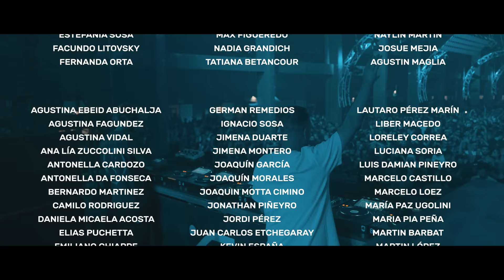Key Conference 24.8.2022 - Full Set Mihai Popoviciu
KEY Conference 2022 | An unforgettable Electronic Music Set Series 💥

Key Producciones & Pardelion Films present KEY CONFERENCE 2022
An unforgettable Electronic Music Set Series:
Chapter I: Agustín Clark
Chapter II: Mihai Popoviciu
Chapter III: Sidney Charles
Chapter IV: Archie Hamilton
Bonus Track: Closing b3b

CRÉDITOS:

Realización audiovisual: PARDELION FILMS
Dirección: Alfonso Guerrero & Marcos Hecht
Producción ejecutiva: Marcos Hecht
Director de fotografía: Dave Volpe
Dron FPV: Andrés Umpierrez
Edición: Andrés Borotra & Dave Volpe
DIT: Rafa González
Coordinadora de producción: Vero Salevsky
Producción de campo: Florencia Alvez
Cámaras: Dave Volpe, Matías Morales, Bruno Baroni.
Go Pro: Marcos Hecht, Fabi Foo, Juan Arrillaga, La Tana, Flor Velázquez, Ignacio Seijo, Sydney Charles, Archie Hamilton.
Asistente de cámara: Mauricio Castro
Color correction Trailer: Igna Martinez

KEY PRODUCCIONES:

Jefe de producción técnica:
Juan Pablo Beduchaud

Producción:
Agustin Clark
Nicolas Clark
Santiago Perez
Alejo Sanchez

Producción general y VJ:
Andres Flores

Iluminador:
Mauricio Peinado

Efectos especiales:
Cool FX

Equipo técnico:
Federico Romanelli
Gonzalo Estevez
Santiago Jauge
Brian Amaral
José Gonzalez
Ignacio Lamas
Santiago Pirez
Maximiliano Busakr
Santiago Alonso
Yordi Berdugo
Maximiliano Saxlund

Equipo administrativo:
Lucas González
Agustín Busakr
Gonzalo Amigo
Joachim Gomez
Maxi Busakr
Joaquín Reyes

Equipo de comunicación:
Directora: Milagros Manini
Creativa: Fiamma Osmetti
Community Manager: Carolina Olhagaray
Diseñadora gráfica: Lorena Martin

Equipo fotografía:
Matias Jara
Joaquín Figares
Federico Orihuela
Mathias Barrios

Equipo de Relaciones Públicas:
Agustin Busakr
Alfredo Soveral
Camila Caffaro
Emiliano Gandini
Facundo Rodriguez
Foncho Irureta
Iñaki Peinado
Juan Pereira
Nacho Gago
Romina Gonzales

Staff de producción:
Mathias Sanchez
Rodrigo Sanchez
Freddy Castillo
Jhonny Colla
Rodrigo Zipitria
Nelson Senador
Julian Silva
Fabian Gonzalez
Ramiro Fagundez